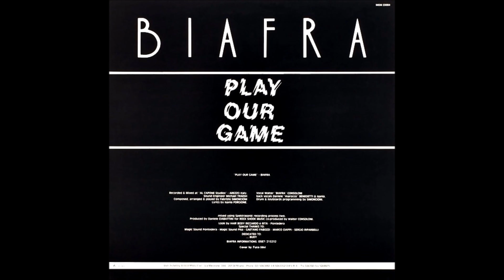BIAFRA - PLAY OUR GAME (VOCAL, CONGO 1988)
BIAFRA : PLAY OUR GAME
VERSION : VOCAL, CONGO
SELLO : MAGNUM RECORDS
FORMATO : VINILO 12", 45 RPM
PRODUCE : DANIELE CIABATTINI
PAIS : ITALIA
AÑO : 1988
GENERO : ELECTRONICO
ESTILO : ITALO DISCO